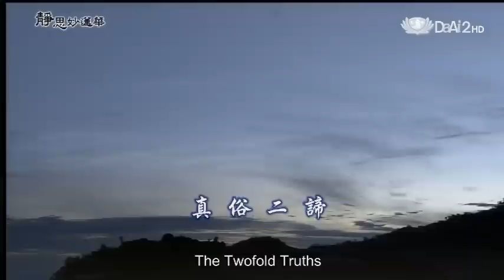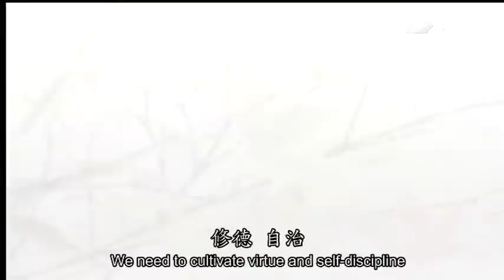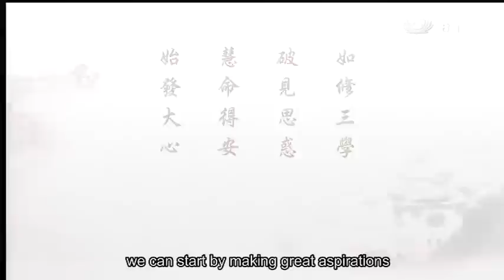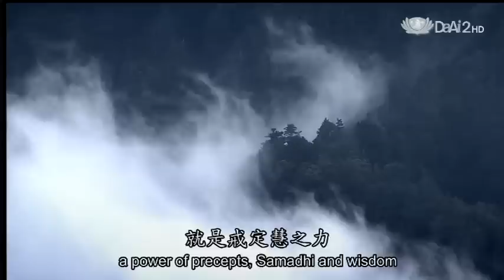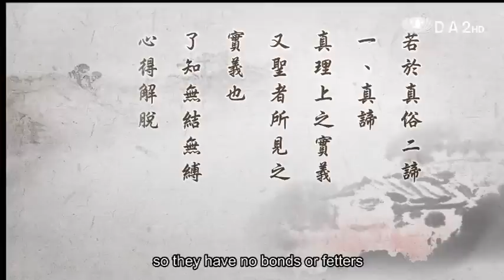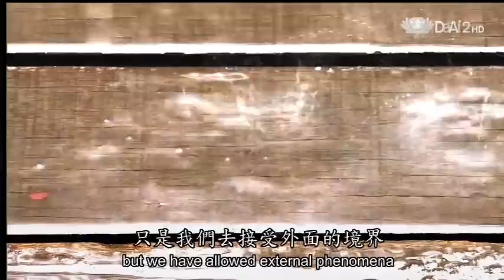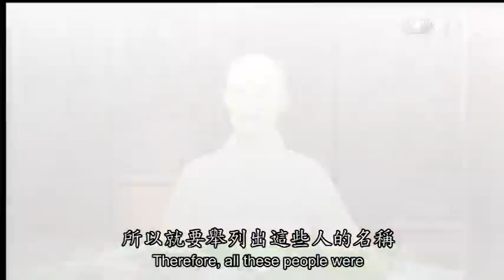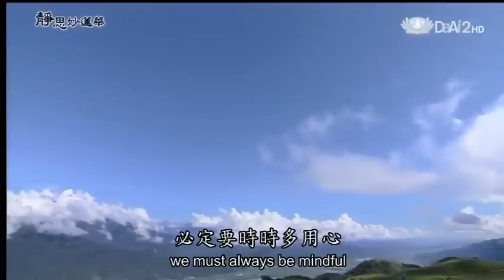20130510《靜思妙蓮華》真俗二諦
經文《法華經序品第一》
與大比丘眾 萬二千人俱 皆是阿羅漢 諸漏已盡
無復煩惱 逮得己利 盡諸有結 心得自在

如修三學 破見思惑 慧命得安 始發大心

心得自在 即以戒定慧力 修習增上學 已得修德圓滿
能出入自在 此以戒定慧力 得自在也

若於真俗二諦
一、真諦
真理上之實義 又聖者所見之 實義也 了知無結無縛
心得解脫 此以慧力得自在也

二 俗諦
俗事上之實義 又凡夫所知之 實義也

真如實相本來自在 漏結既盡 則本來自在之相 全體顯現
其名 阿若憍陳如 至如是眾所知識 大阿羅漢等

經文 法華經 序品第一 其名曰 阿若憍陳如 摩訶迦葉
優樓頻螺迦葉 迦耶迦葉 那提迦葉 舍利弗 大目犍連 摩訶迦旃延
阿 (少兔)ㄋㄧㄡˋ樓馱 劫賓那 憍梵波提 離婆多
畢陵伽婆蹉 薄拘羅 摩訶拘絺羅 難陀 孫陀羅難陀
富樓那彌多羅尼子 須菩提 阿難 羅睺羅 如是眾所知識 大阿羅漢等

前是所證之法 此是能證之人 要知諸聖皆備諸行
隱能則各具一德 引偏好故 此列舉聲聞比丘 有名高德重 上首大弟子之名也